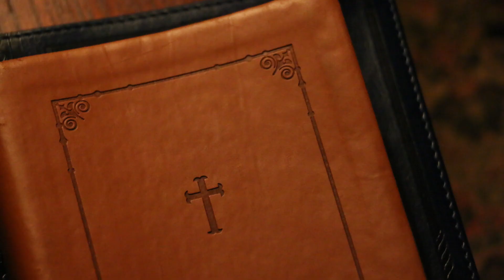Sermon / Epiphany Encounters / "You Are the Christ" / Mark 9:27-34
A sermon on Peter's Confession, Mark 9:27-34. Given by the Rev. Justin Clemente at New Creation Church (Anglican), Hagerstown, MD on February 7, 2021.